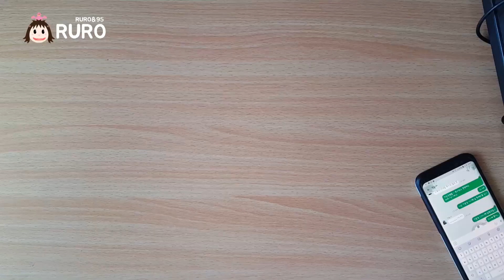[미술교실] 3D 입체 개구리 그림 그리기 (3D Drawing - FROG)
날씨도 따뜻하고 저희집 근처 연못에 개구리가 보여서
개구리를 한 번 그려봤어요^^